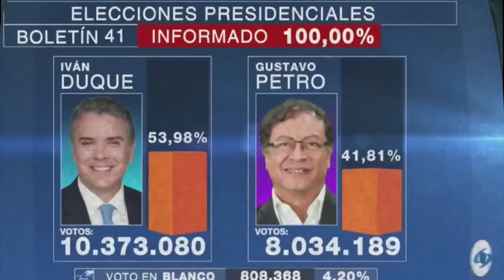Adiós Iván Duque.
Los cuatro años de @IvanDuqueOficial fueron desastrosos para Colombia, pero no olvidaremos las risas que nos produjo. Adios y no vuelva.